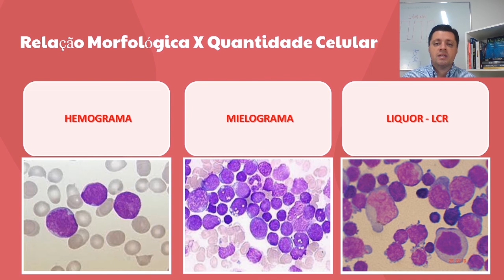Há uma relação entre Líquor, Mielograma e Hemograma?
Fique atento! As morfologias são diferentes. Então, a cada dia que passa, é cada vez mais importante que o profissional que trabalha com líquido cefalorraquiano tenha um aperfeiçoamento e uma qualificação de excelência para que consiga realizar essas investigações corretamente. E esse conhecimento ainda é muito mais essencial para profissionais que atuam em locais que tenham pacientes de oncologia.

Academia do Líquor | MEDICINA DIAGNÓSTICA LABORATORIAL